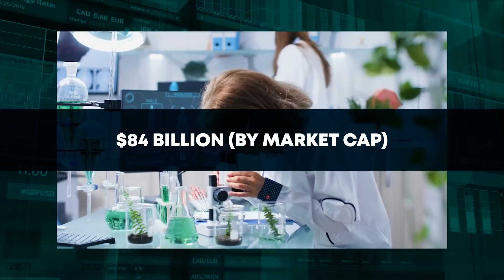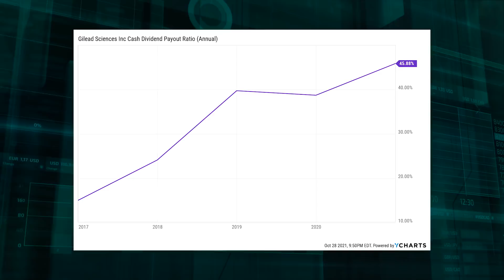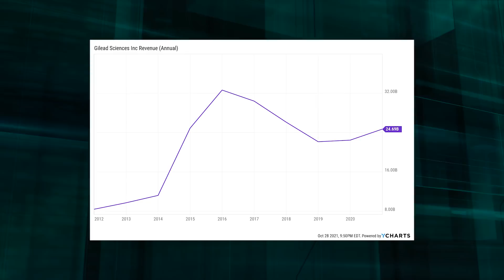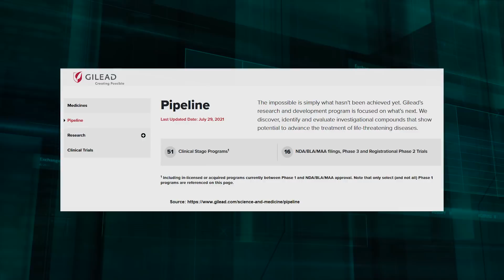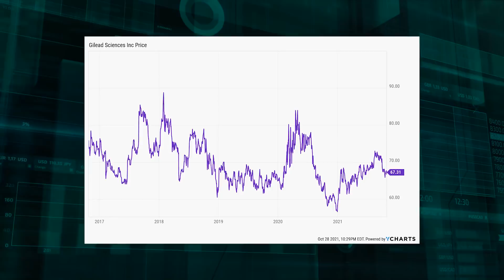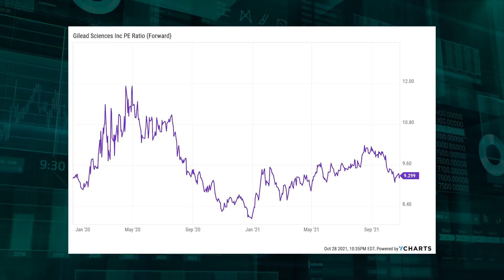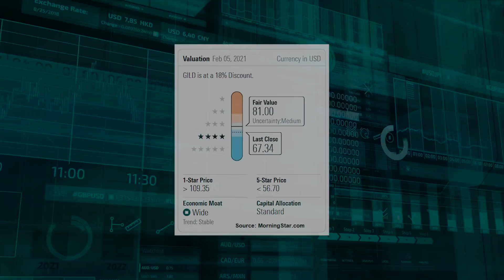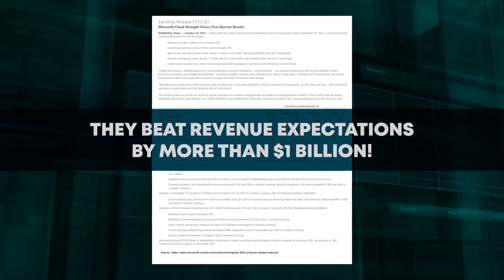Gilead Sciences (GILD) Stock Analysis | Undervalued Dividend Growth Stock of the Week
Gilead Sciences, Inc. (GILD) is a biopharmaceutical company that develops and markets therapies to treat a variety of life-threatening diseases.

Founded in 1987, Gilead is now an $84 billion (by market cap) drug colossus that employs more than 13,000 people.

The company’s three primary disease areas are viral diseases, inflammatory diseases, and oncology.

Gilead focuses heavily on HIV and hepatitis B and C.

Their HIV franchise accounted for approximately 70% of FY 2020 sales. Biktarvy, which treats HIV, is their most important drug, making up about 29% of total FY 2020 sales.

Geographically, the US is by far their biggest market. The US accounted for approximately 74% of FY 2020 sales.

Gilead has been, in some ways, a victim of its own success.

That’s in part because they developed Sovaldi, a cure for hepatitis c.

When you cure people rather than simply treat them, that naturally leads to less product sales down the line as those cured people stop needing medicine.

In addition, their somewhat narrow focus on diseases like HIV that impact a relatively small percentage of the population also limits their possible customer pool.

So while Gilead should be applauded for providing life-saving treatments to people that desperately need them, investors have had to be a bit more patient with Gilead than the average pharma company.

Making it easier to remain patient has been the large and growing dividend they pay to shareholders.

Gilead has increased their dividend for seven consecutive years.

The three-year dividend growth rate of 9.4% shows the level of growth they’re capable of delivering.

And that’s paired with a market-beating yield of 4.2%.

That’s in the range of what many utilities and REITs are yielding right now, which is unusual for a stock like this.

I think that underscores its income appeal.

This yield, by the way, is 70 basis points higher than the stock’s own five-year average yield.

The P/E ratio is 16.6.

That’s quite low in this market.

Moreover, the forward P/E ratio, using midpoint guidance for this fiscal year’s adjusted EPS, is only 9.6.

And the yield, as noted earlier, is significantly higher than its own five-year average.

So the stock looks cheap when looking at basic valuation metrics. But how cheap might it be? What would a rational estimate of intrinsic value look like?

Morningstar rates GILD as a 4-star stock, with a fair value estimate of $81.00.

CFRA is another professional analysis firm, and I like to compare my valuation opinion to theirs to see if I’m out of line.

They similarly rate stocks on a 1-5 star scale, with 1 star meaning a stock is a strong sell and 5 stars meaning a stock is a strong buy. 3 stars is a hold.

CFRA rates GILD as a 3-star “HOLD”, with a 12-month target price of $70.00.

I came out somewhere in the middle this time around. Averaging the three numbers out gives us a final valuation of $75.18, which would indicate the stock is possibly 11% undervalued.

Bottom line: Gilead Sciences, Inc. (GILD) is a high-quality pharmaceutical company that is set up to do well, despite low expectations. With a market-beating 4%+ yield, inflation-beating dividend growth, a low payout ratio, and the potential that shares are 11% undervalued, dividend growth investors should consider loving this unloved stock.